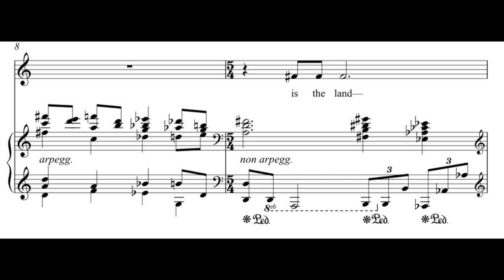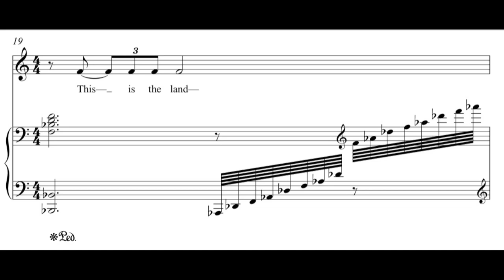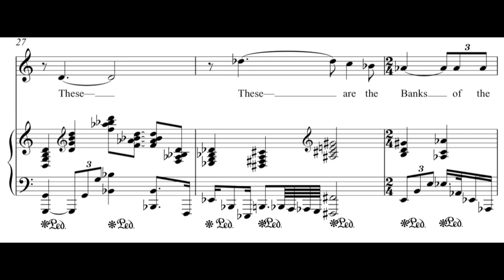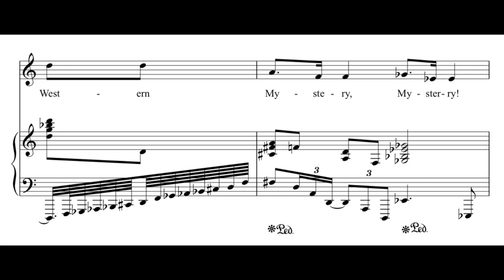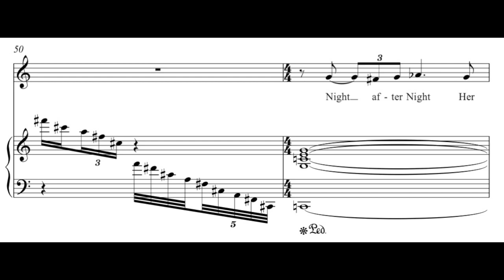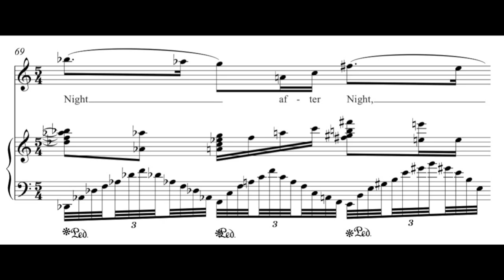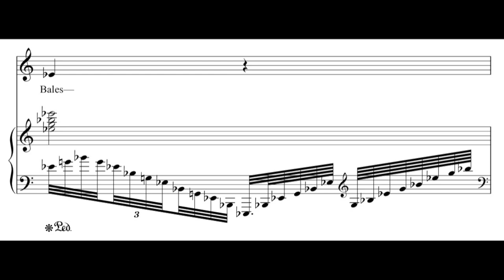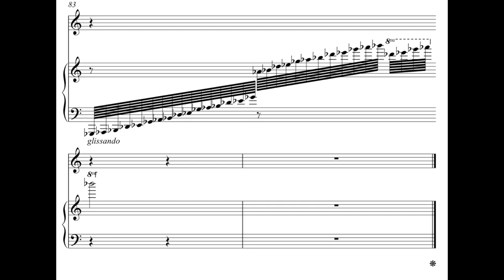Andrew Violette--This--is the Land--the Sunset washes-- (2012)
From "Emily Dickinson's Book of the Dead, Part One"

Andrew Violette, composer/pianist